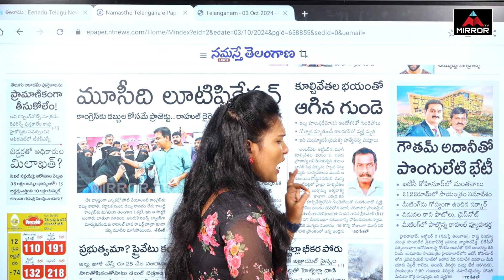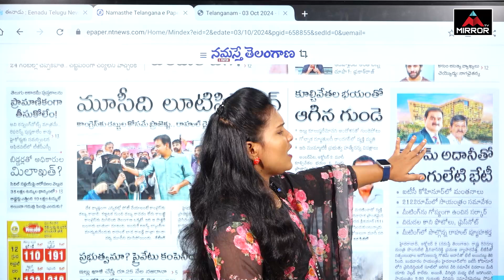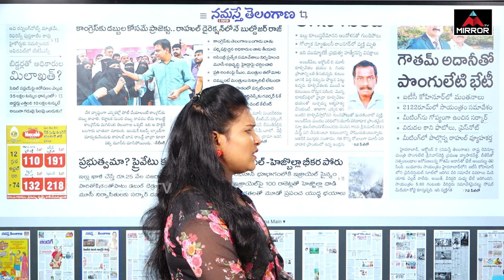అదానీ తో పొంగులేటి సీక్రెట్ మీట్,రేవంత్ ను సైడ్ చేస్తున్నారా.. | Cm Revanth Vs Ponguleti | Mirror Tv